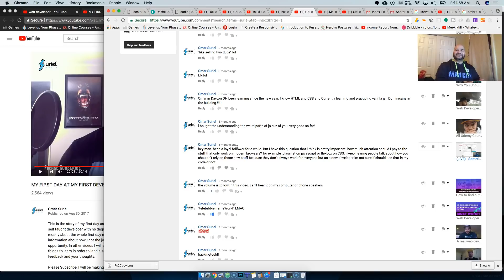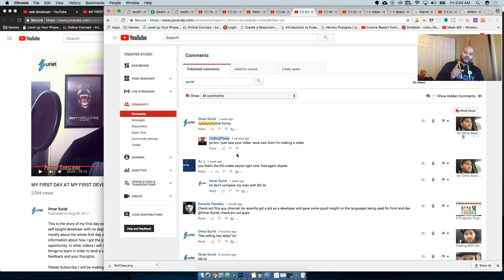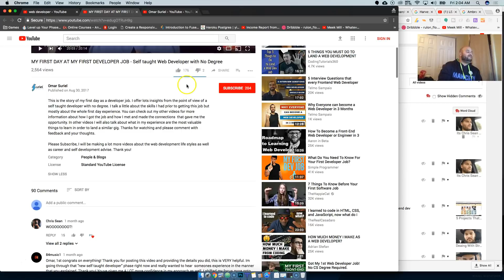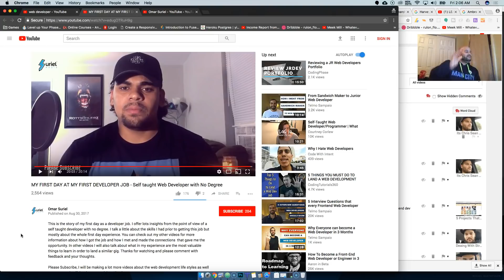The best video for self-taught developers